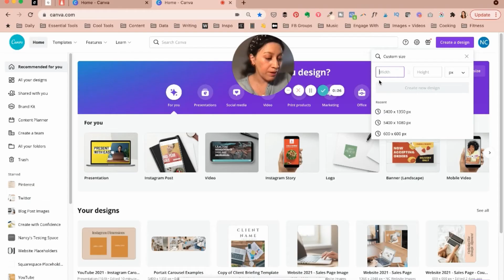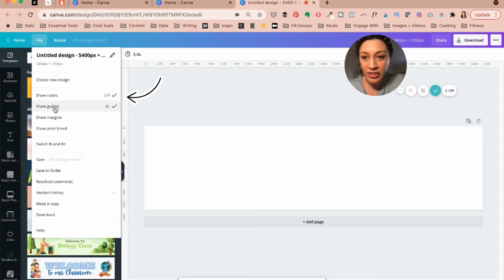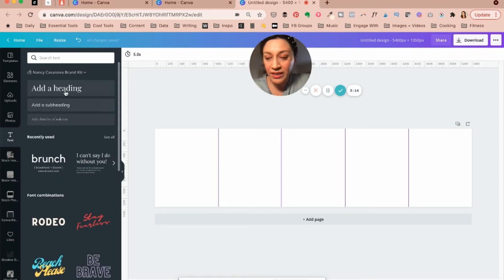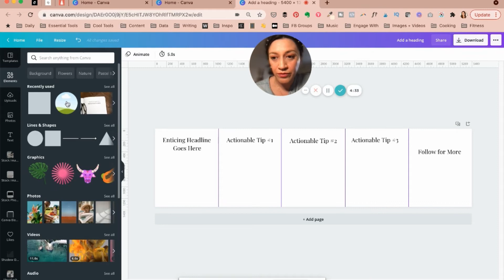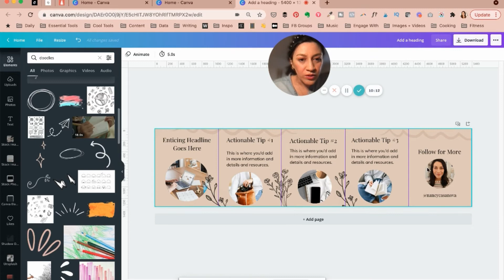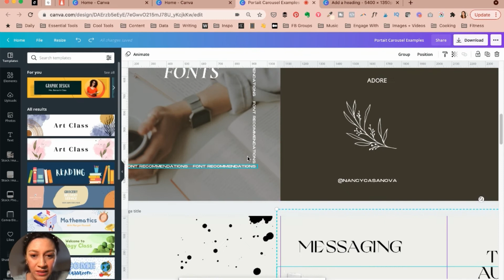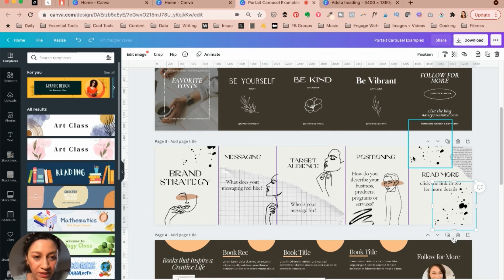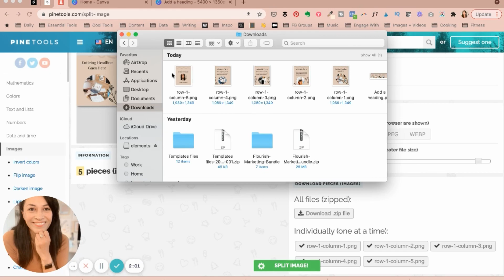How to Create an Instagram Carousel on Canva - Tutorial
Learn how to create a seamless Instagram carousel post using Canva. In this tutorial, you learn how to design different carousel slides for collages, photos, mood boards, tips and other valuable resources for your audience.  This video will show you to create a seamless carousel post using Canva. If you want to learn how to create a seamless  multi-image Instagram carousel post for your content this video is for you.